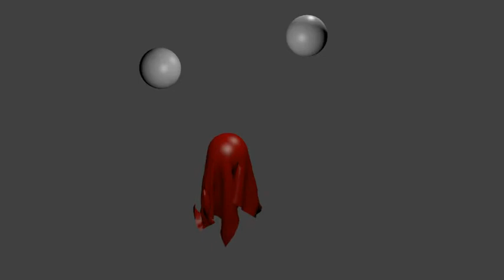Tela roja de seda blender